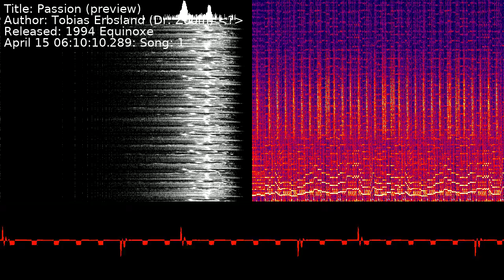Tobias Erbsland (Dr. Zoom) Passion_preview.sid - Passion (preview) | Song 1 [C64] [SID]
Title: Passion (preview)
Author: Tobias Erbsland (Dr. Zoom) Passion_preview.sid
Released: 1994 Equinoxe